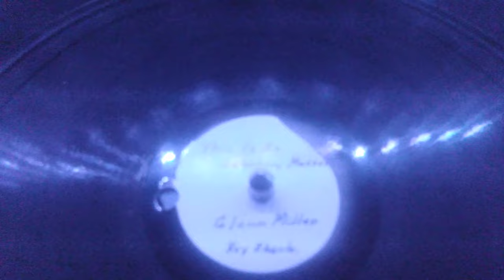"It's No Laughing Matter Glenn Miller" Acetate 78 rpm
this 78 rpm acetate has part of a radio broadcast, and then a full song by Glenn Miller! It doesn't sound super great, most likely another radio rip.